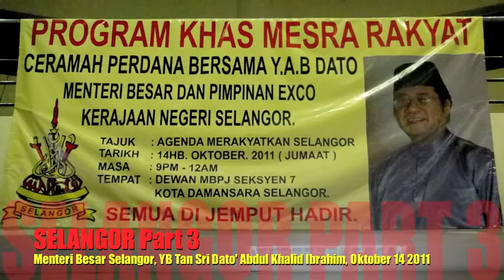Khalid Ibrahim Speaks Part 3/3, Kota Damansara, 14 October 2011 (in Malay)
Selangor Chief Minister Khalid Ibrahim speaks about the progress achieved by his Pakatan Rakyat government the past 3 years and 8 months since taking over the State government on 8 March 2008. He also outlines Pakatan Rakyat's vision of taking over Putrajaya in the next election.